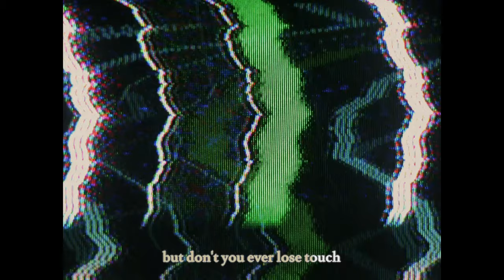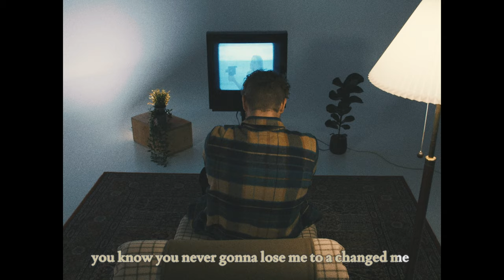mp.oxford - hide your love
Credits:
Director & Editor: Morten Dahl

A special thanks to:
Trust Rental
Daniel Nissen Lauritzen
Limbic Music